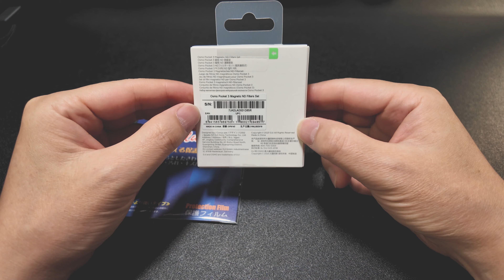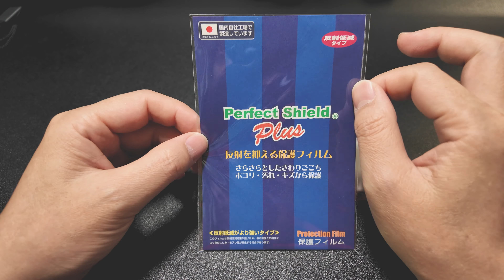DJI OSMO POCKET 3｜純正ND フィルターを試す【参考程度の検証】｜PDA工房 低反射保護フィルム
DJI OSMO POCKET 3の純正ND フィルターが手に入ったので、ひとまず簡単に試してみました。
今回は　シャッタースピードのみ1/50固定でISOはオートで撮ったため、あまり参考にならないかもしれません。次回はISOも固定で試してみます。
こちらのNDフィルターは重ねて使うことも出来そうですが、３枚重ねはジンバル部分にかなり負荷がかかりそうな気がするので、２枚まで良さそうです。

それからPDA工房さんの低反射保護フィルムがとても良かったです。そちらの開封を撮るのを完全に忘れてしまいました。レンズ側の保護フィルムがいらない人にはとても丁度よいと思います。

00:00 OP
02:02 ND 装着テスト
03:39 ND16を装着して歩き動画撮影

このチャンネルでは、カメラやオーディオ、本業であるITのお役立ち情報を発信していこうと思っています。

特別表記の無いレビューは自費購入したものとなります。

撮影機材：SONY FX30 | FUJIFILM X-T4 | DJI POCKET 3
録音機材：SONY ECM-M1 | TASCAM Portacapture X6 | TASCAM DR-10L Pro | DJI Mic 2
動画内BGM制作：SoundValkyrie

SONY FX30とDJI OSMO POCKET 3で、主に風景撮りに特化したVlog的ウォーキングチャンネル

※当チャンネルではアマゾンアソシエイト・プログラムを使用しています。

PDA工房 DJI Osmo Pocket 3 対応 PerfectShield Plus 保護 フィルム

DJI Osmo Pocket 3 NDフィルターセット

DJI vlogカメラ Osmo Pocket 3 クリエイターコンボ

Card DJI Care Refresh 2年版（DJI Osmo Pocket 3）